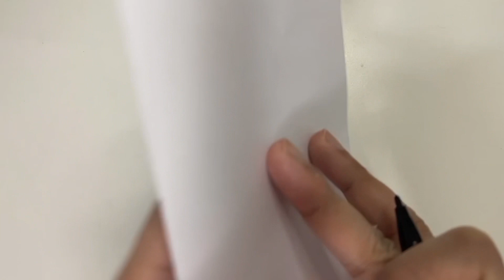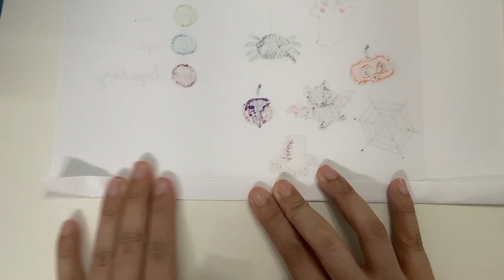🩷paper DIY🩷 Hello Kitty Halloween - How to make paper squishy step by step!